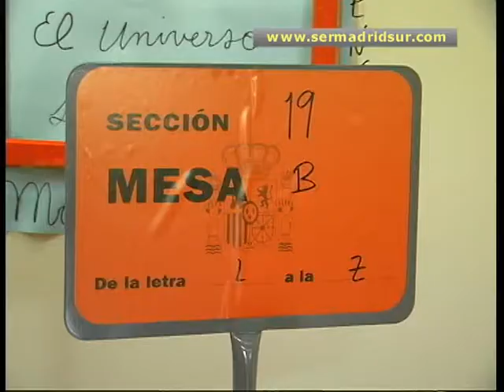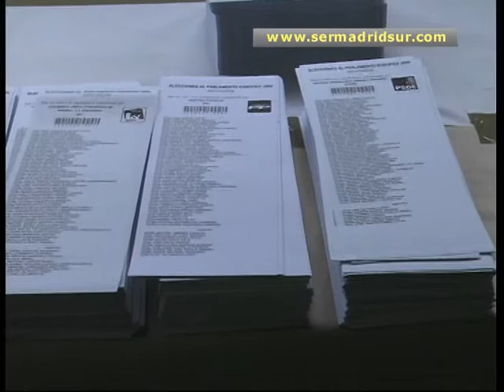Fuenlabrada pide al Gobierno que garantice el voto secreto de los invidentes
Hasta ahora, sólo se había garantizado su voto secreto en las últimas elecciones generales, y la regulación para las elecciones municipales sigue pendiente en función de la experiencia en los comicios generales de 2008.